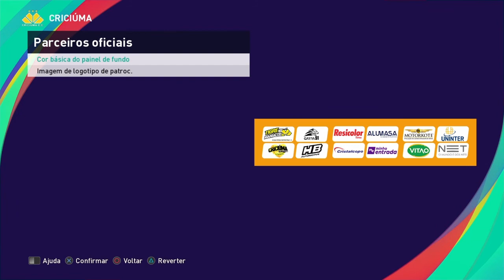Criciúma 100% atualizado PES 2021